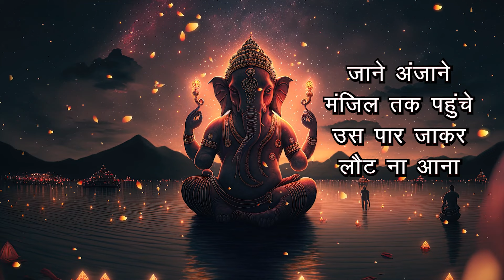आना जाना सभी तो जाने - Anup Jalota | Aana Jana Sabhi To Jaane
Experience the soulful rendition of 'Aana Jana Sabhi To Jaane' by Anup Jalota, capturing the essence of life's journeys and the beauty of human connections.

Audio Credits:

Composer - Amin Sangeet
Lyrics - Amin Sangeet